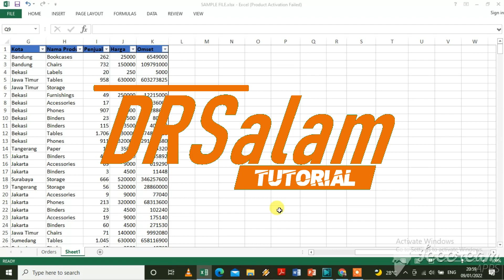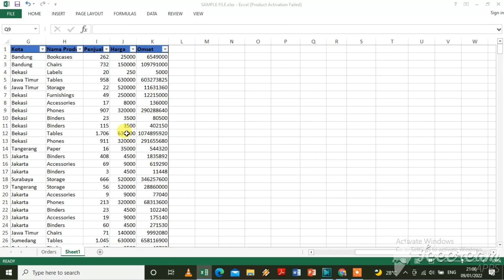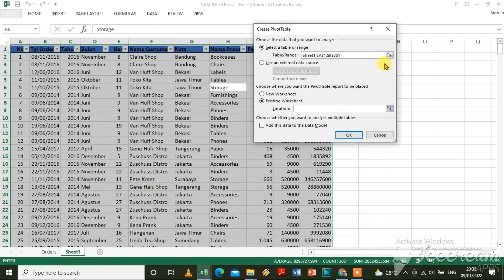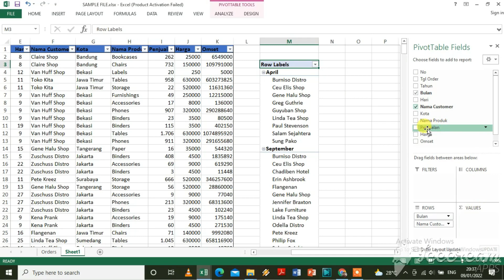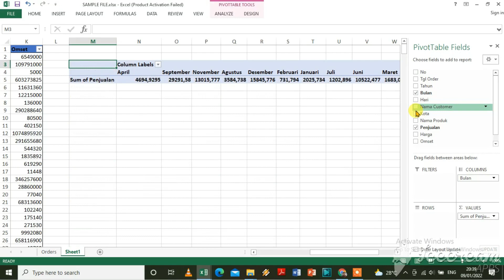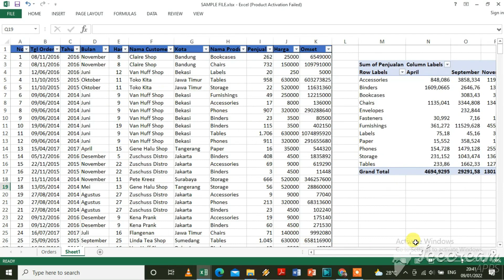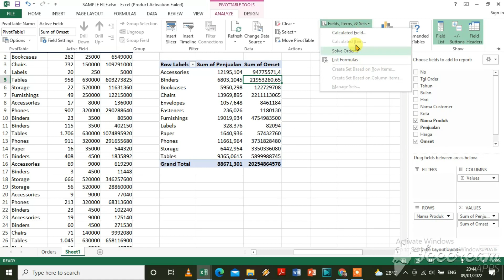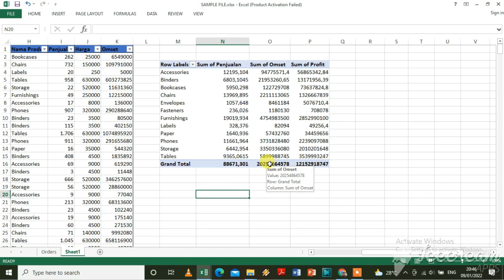10 Menit Menguasai Pivot Table Microsoft Excel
Video ini menjelaskan apa itu Pivot Table dan penggunaannya berikut dengan contoh kasusnya. Pivot table ini merupakan salah satu fitur microsoft excel yang sangat berguna untuk mengolah data. Semoga dengan pivot table ini membuat pekerjaan teman-teman jadi lebih cepat diselesaikan.